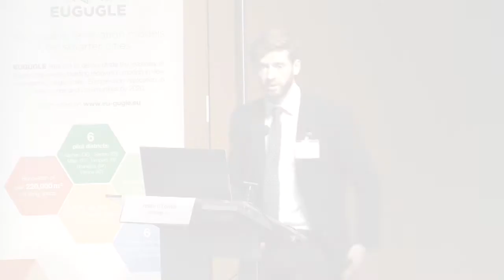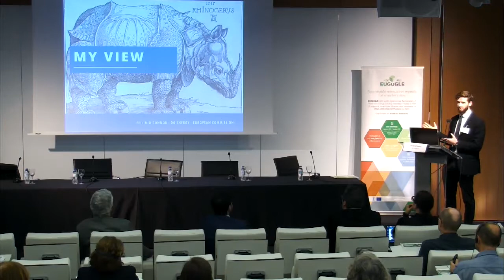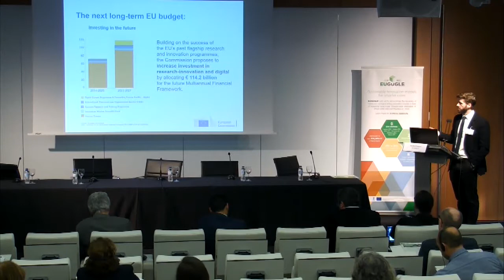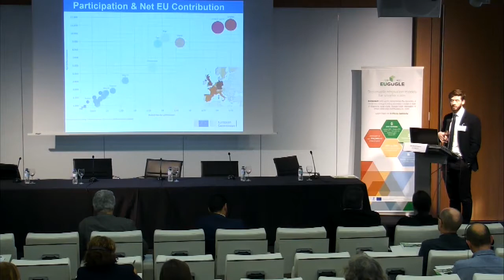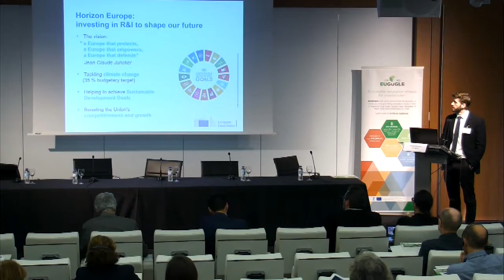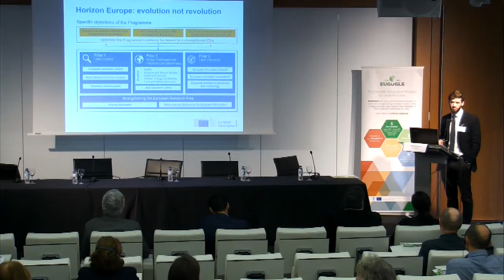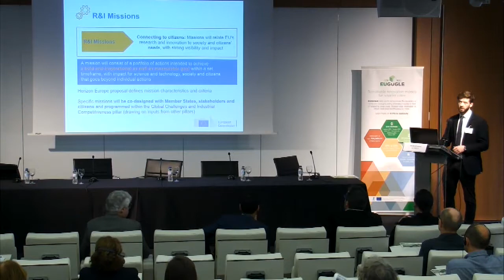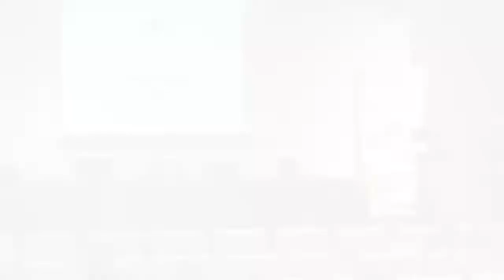EU-GUGLE - Final Conference - Feilim O'Connor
Cities at the heart of the energy transition: the EU vision

Feilim O'Connor, Project Officer, Unit for New energy technologies, innovation and clean coal,
DG Energy, European Commission